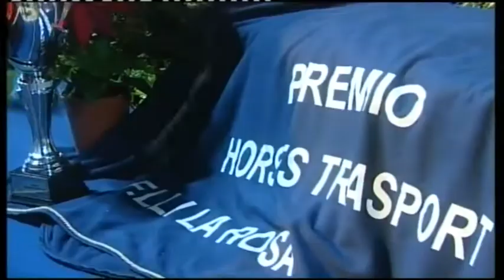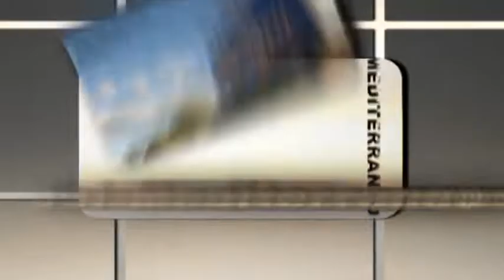Trotto Corse del 6 Dicembre 2019